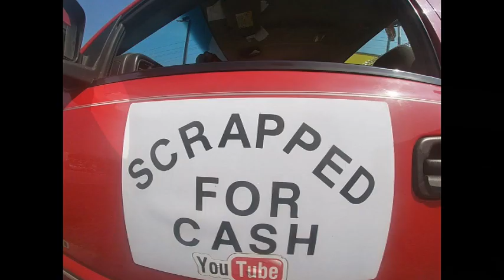YOU'RE ON THE "DO NOT BUY" LIST..SORRY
DRAMA DRAMA DRAMA